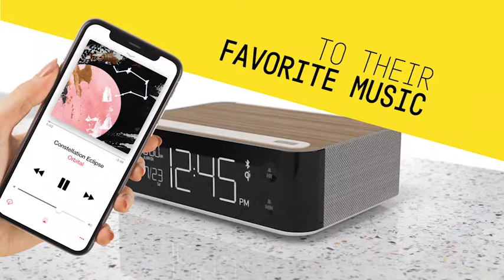Nonstop Station A - Modern Alarm Clock for Hotels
Station A is an upscale alarm designed specifically for the hospitality industry. With Qi Wireless Charging, Dual USB ports, and a Bluetooth speaker - Station A is perfect for hoteliers who want to offer the best to their guests.